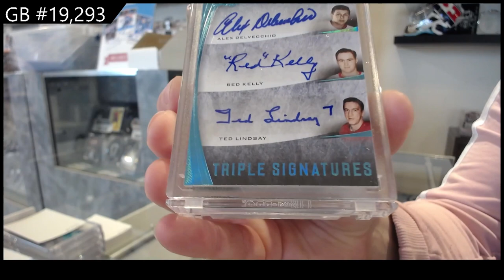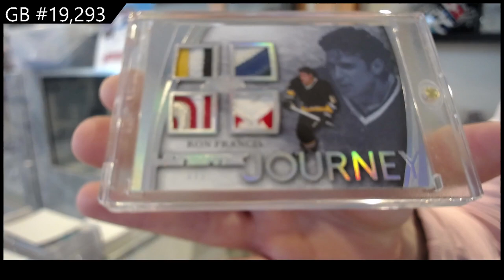15-16 Leaf Ultimate Hockey Box Break - C&C GB #19,293